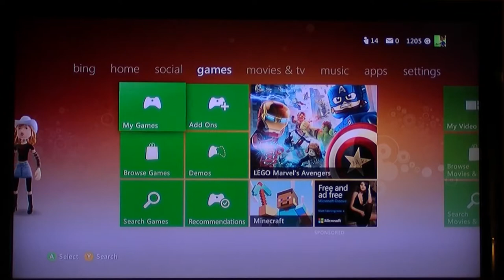Real steel Robot Boxing Lets play